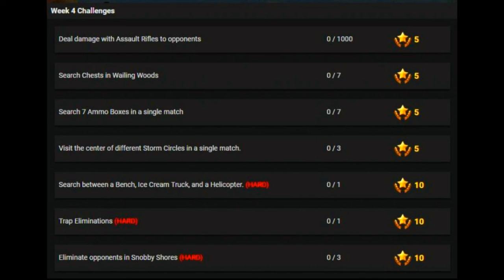FORTNITE SEASON 4 WEEK 4 CHALLENGES LEAKED! BATTLE PASS CHALLENGES LEAKED FORTNITE BATTLE ROYALE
▶️ PSN - braniYT

🖲 COINS!
- YOU GET REWARDED 20 COINS EACH MINUTE AND YOUR HOURS ADD UP! USE COMMAND “FLIPCOIN” WITH A NUMBER TO BET YOUR COINS! *BET SAFELY* COINS WILL BE LATER USED FOR RAFFLES, GIVEAWAYS ETC!

👑 MODERATOR!
- TO GET MOD IN MY STREAM YOU MUST HAVE 10 HOURS+ OR MUST BE REALLY ACTIVE AND SUPPORTIVE IN VIDEOS & STREAMS!

💻 EQUIPMENT!
- PS4 , BLUE SNOWBALL MIC , WINDOWS 10 LAPTOP , PS4 VR CAMERA , GAMING KEYBOARD/MOUSE , SHAREFACTORY! PHOTOSHOP! GRINDING FOR A PC)

▶️ TAGS!